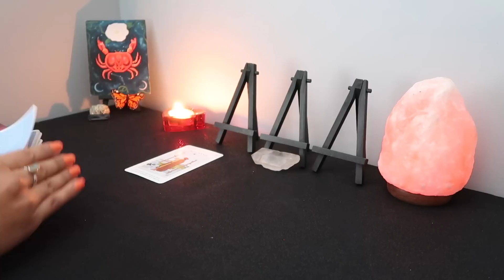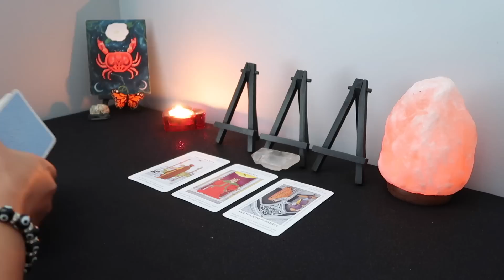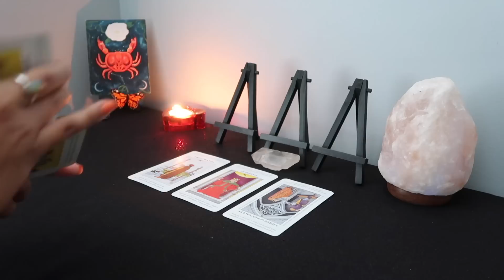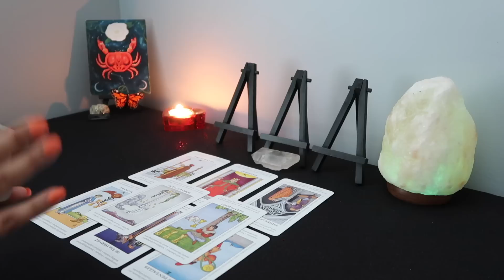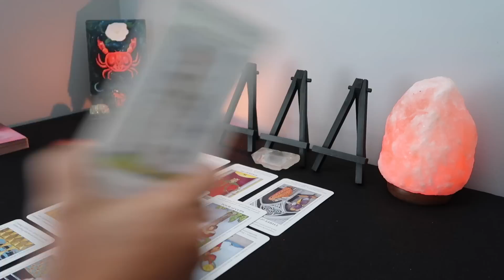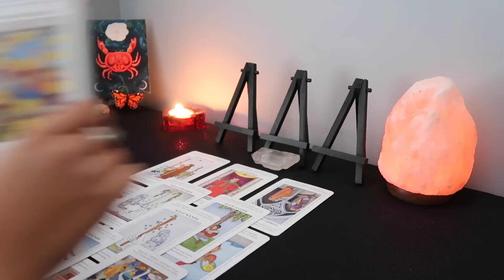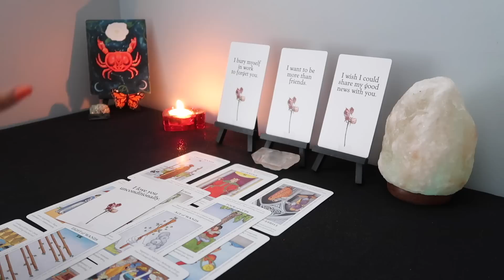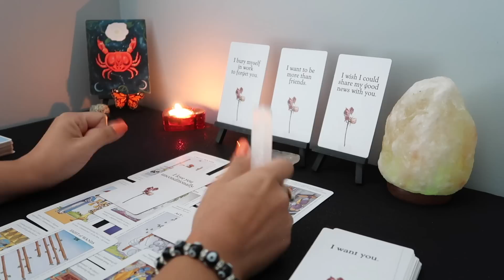CANCER ♋️ Expect A Confession, This Person Wants You So Bad! 😍❤️ November 2022 Tarot 🦋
Hello! I am an intuitive reader, please keep in mind this may or may not resonate. Don't forget to check your sun, moon, rising and venus sign. I am currently not doing personal readings. I really appreciate the love and support ❤️

                         ~Tarot/Oracle Decks~
78 Arcanum Tarot Card Games (Walmart - $13.17)
Messages of Love (Etsy - $29.99)
The Hidden Truth Oracle (Amazon - $29.00)
The Rider Tarot Deck (Amazon - $12.90)